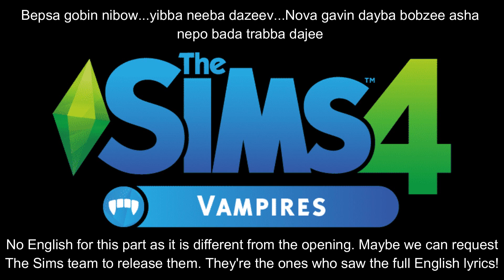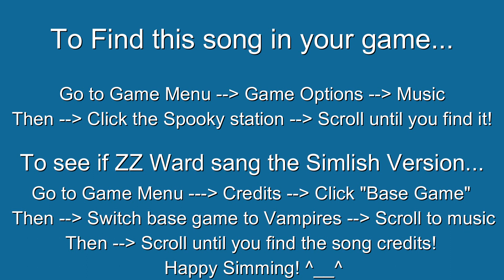Snakes by ZZ Ward Simlish Original (Simlish lyrics & some English lyrics too!)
Sing along with your fave Simlish songs. Another classic! Simlish lyrics transcribed by me. I cannot believe the FULL English lyrics haven't been released yet after all this time. All I could find were the ones from The Sims 4 Vampires trailer. Apparently, ZZ Ward had a blast singing the Simlish lyrics and now you can sing along with her! Enjoy! Happy Simming! - The OG GG

Here is ZZ Ward recording the Simlish version!